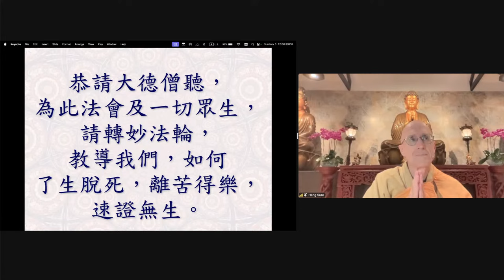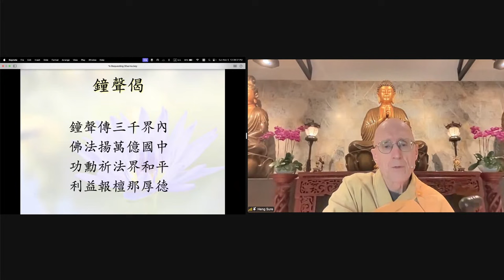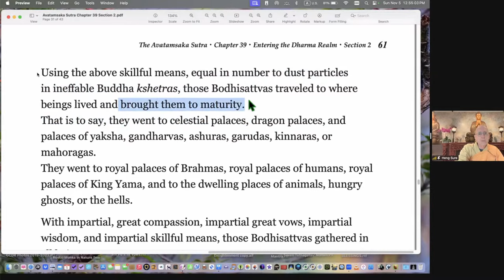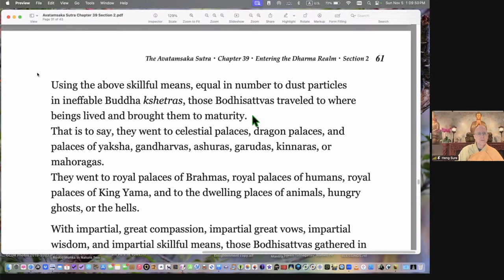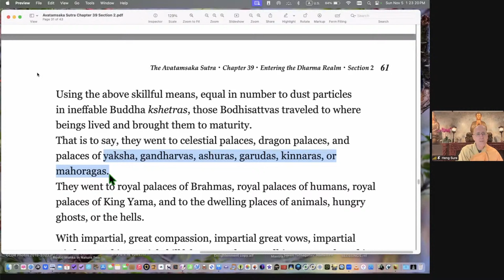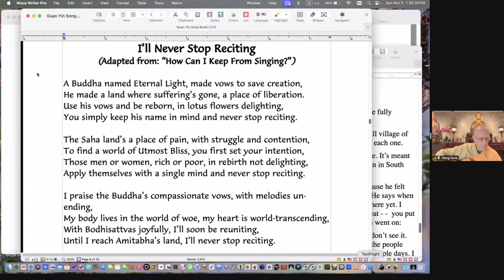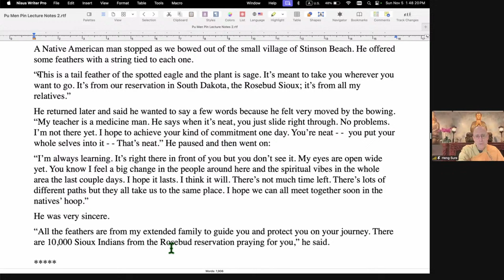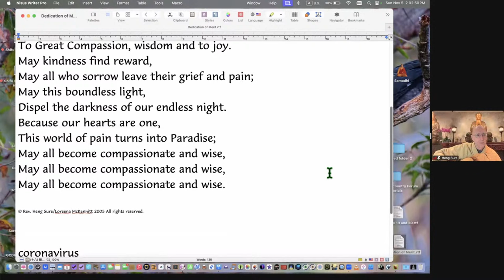Avatamsaka Sutra: Chapter 39 'Entering the Dharma Realm' Lecture by Rev. Heng Sure #38